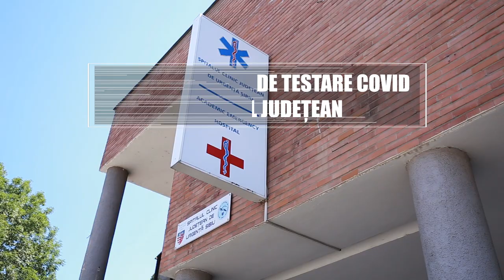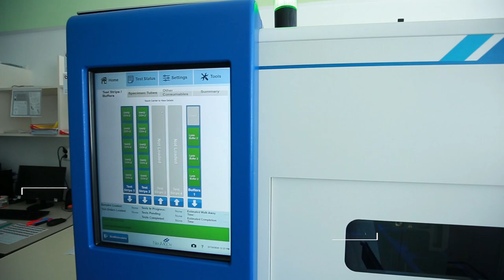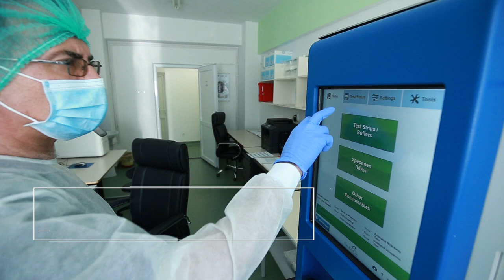Aparate teste covid Sibiu